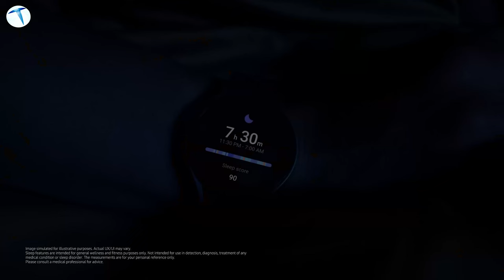Galaxy Watch 5 uzun kullanım testi! Almaya değer mi?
Samsung'un geçtiğimiz yıl satışa sunduğu Galaxy Watch 5'i derinlemesine mercek altına aldık. Peki bu saat bizlere neler sunuyor? Bu sorunun cevaplarını uzun kullanım testimizde bulabilirsiniz. Eğer kafanıza takılan sorular olursa alt kısımda, yorumlar tarafında bizlerle paylaşabilirsiniz.